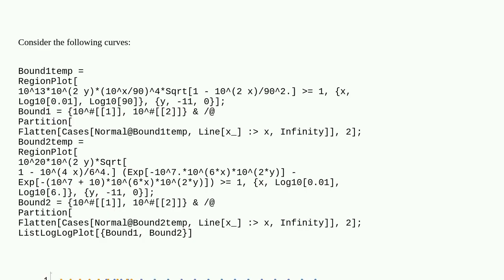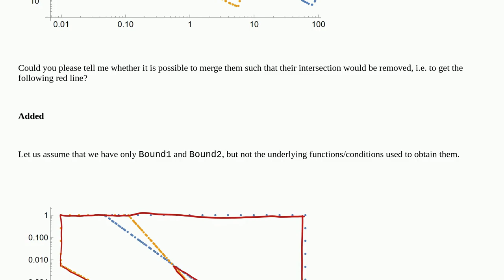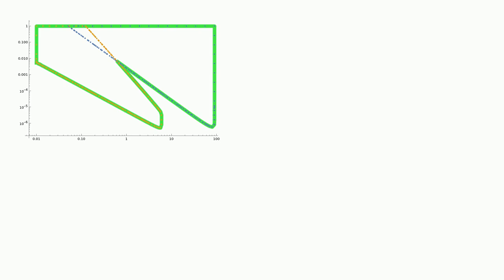Mathematica: How to merge the lines in the following way?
How to merge the lines in the following way?

A special thanks goes out to the community

  dataset list-manipulation